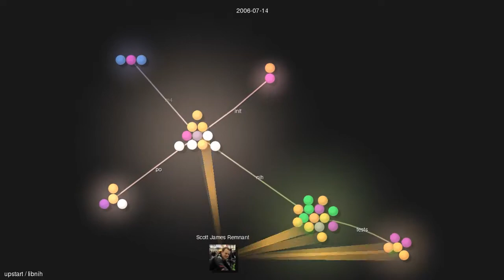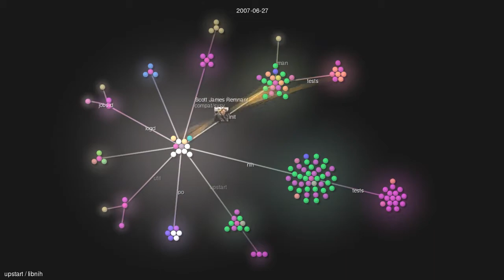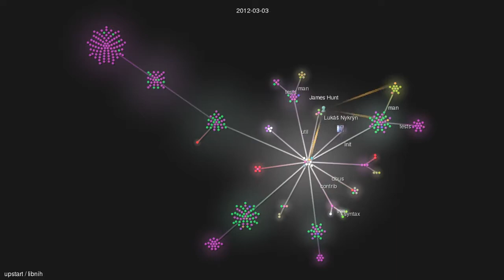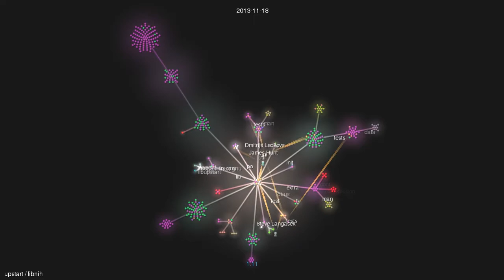upstart / libnih - gource visualisation